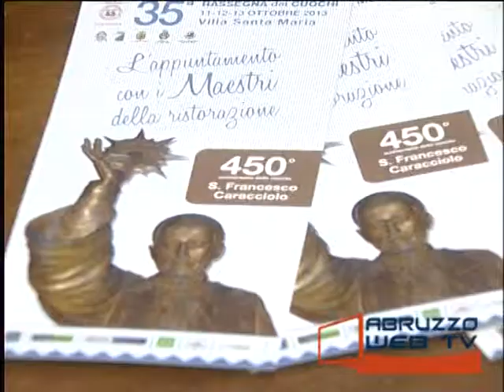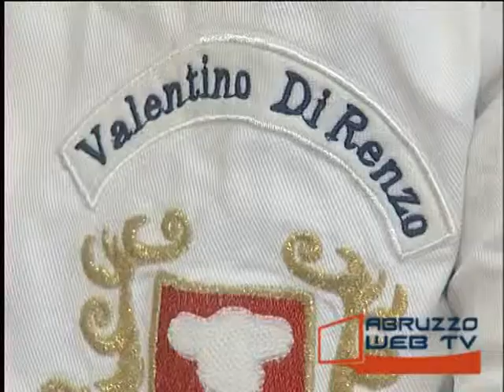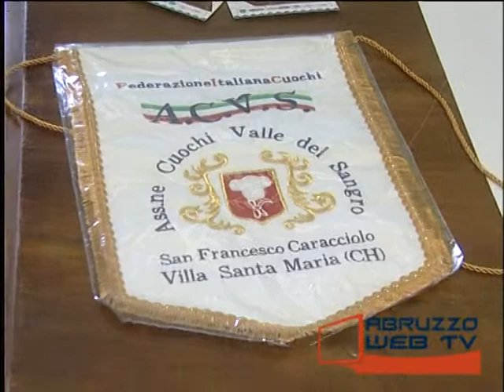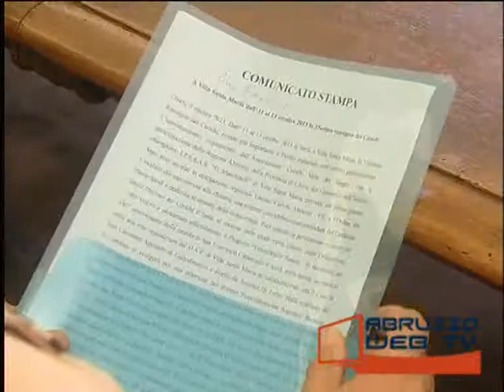Chieti presentata in Provincia 35a edizione Rassegna dei Cuochi Villa Santa Maria 091013